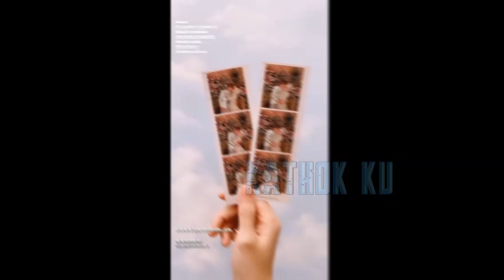Betah di RANJANG‼️ Lesti SENENG Banget Rizky Billar TAHU Kesenangan Istri❓